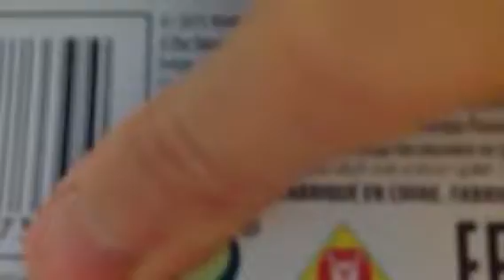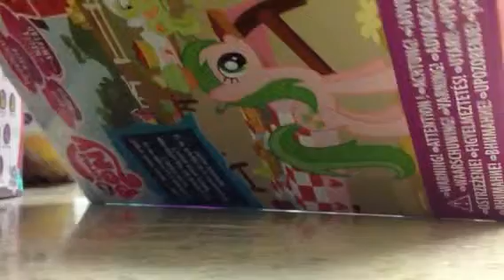Lps/ mlp scartaggio più avviso ( 1 )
Il fienile digli apple
CIAO